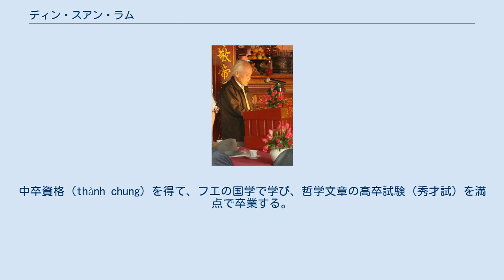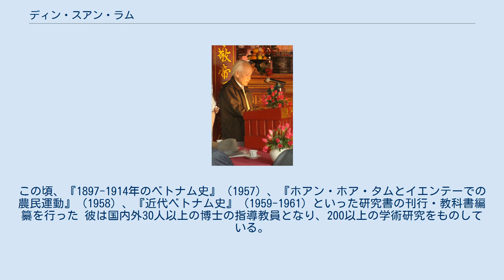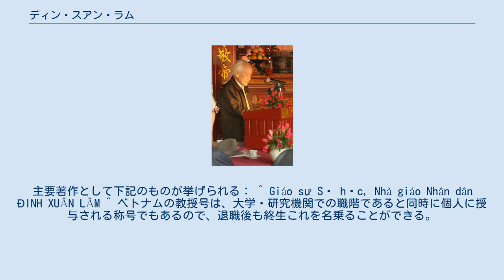ディン・スアン・ラム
ディン・スアン・ラム ディン・スアン・ラム （ベトナム語：Đinh Xuân Lâm / 丁春林、1925年2月4日-2017年1月25日）はベトナム近現代史研究に大きな足跡を残した歴史学者の一人。
ベトナム歴史学会（Hội Khoa học Lịch sử Việt Nam）第4期副主席、ユネスコベトナム歴史・文化資料情報センター科学会議主席。
 ハティン省フオンソン県ソンタン社にて、阮朝官人の家に生まれる。
 父親がタインホア省イエンディン県の知縣となったため、両親に従ってタインホアで育ち、ここが第二の故郷となった。
中卒資格（thành chung）を得て、フエの国学で学び、哲学文章の高卒試験（秀才試）を満点で卒業する。
8月革命ののち、彼はベトナム民主共和国における第一世代の高校教員となった。
 1954年、文科師範大学2年生に編入し、ファン・フイ・レやチャン・クオック・ヴオンと同期になる。
優秀学生（xuất sắc）として卒業し、ハノイ総合大学（現・ベトナム国家大学ハノイ校人文社会大学校）歴史学部講師となった。
 チャン・ヴァン・ザウの指導の下、ベトナム近代史部門の発展に貢献した。
この頃、『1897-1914年のベトナム史』（1957）、『ホアン・ホア・タムとイエンテーでの農民運動』（1958）、『近代ベトナム史』（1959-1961）といった研究書の刊行・教科書編纂を行った 彼は国内外30人以上の博士の指導教員となり、200以上の学術研究をものしている。
 1980年に歴史学分野の副教授、1984年に教授となる。
グエン・ラン（Nguyễn Lân）とともに、彼は国家から最初に人民教師（Nhà giáo Nhân dân）の称号と第一等労働勲章を授与された人物である。
 ディン・スアン・ラムは370以上の筆頭著者論文があり、7つのテーマで90冊もの書籍を執筆もしくは寄稿している。
主要著作として下記のものが挙げられる： ^ Giáo sư Sử học, Nhà giáo Nhân dân ĐINH XUÂN LÂM ^ ベトナムの教授号は、大学・研究機関での職階であると同時に個人に授与される称号でもあるので、退職後も終生これを名乗ることができる。